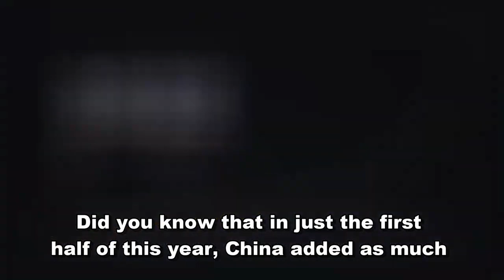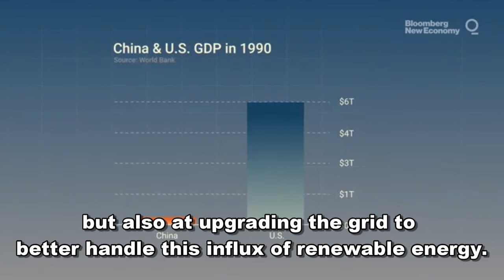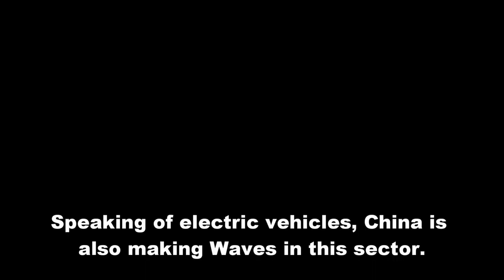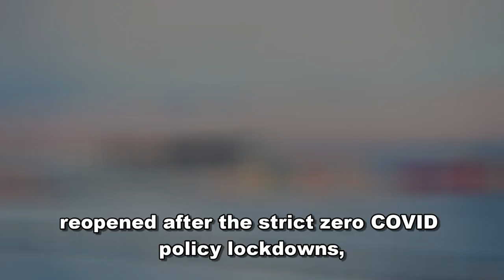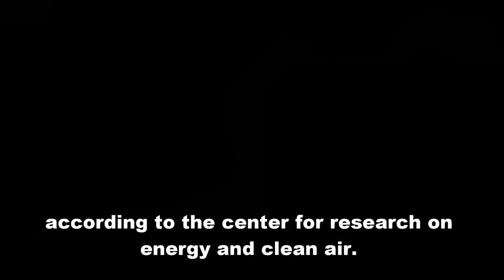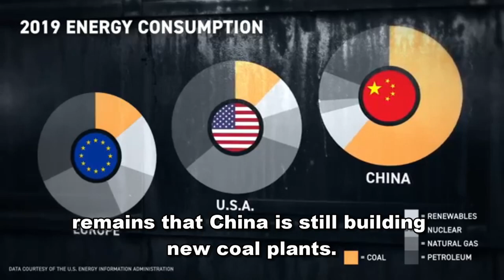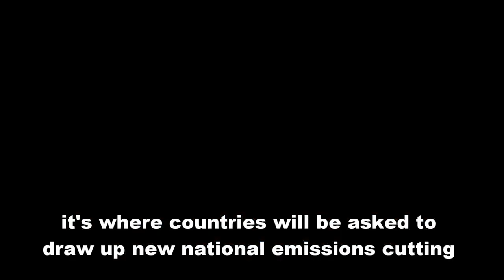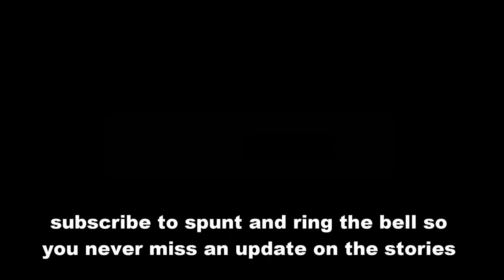China hits 7 TeraWatts of solar energy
"China, the world’s largest emitter of greenhouse gases, is now racing ahead in the renewable energy game. But how exactly did they manage to add such a massive amount of clean energy in such a short time? Let’s look at the numbers."
"In just the first six months of this year, China added a whopping 150 gigawatts of new solar and wind capacity. To put that into perspective, that’s equivalent to the entire electricity output of the UK from all energy sources combined for the same period last year! But this isn’t just about numbers—this marks a significant shift in the global energy landscape."
"Let’s talk about what’s driving this surge. China’s commitment to clean energy isn’t just a matter of catching up with the rest of the world; it’s about leading the charge. In 2023 alone, China set a new record by installing 293 gigawatts of wind and solar power. That’s enough to power millions of homes and businesses, and it’s more than just impressive—it’s transformative."
"But why is this happening now? Why is China, traditionally reliant on coal, making such a dramatic pivot to clean energy? Well, there are several key factors at play here."
"First up—government policy. China’s leadership has recognized the urgent need to transition to a low-carbon economy, and they’re backing this with aggressive policies and massive investments in clean energy infrastructure. We’re talking billions of dollars aimed at not just building new solar and wind farms, but also at upgrading the grid to better handle this influx of renewable energy."
"Next, economic incentives. The country has established itself as a global leader in green technology, from solar panels to electric vehicles. This leadership translates into economic advantages that are too significant to ignore."
"Speaking of electric vehicles, China is also making waves in this sector. In July alone, hybrids and fully electric cars made up more than half of all new models sold in the country. This shift isn’t just a trend—it’s a clear indication that China is serious about reducing its reliance on fossil fuels across the board."
"But the clean energy push doesn’t stop with cars. The steel industry, one of the largest emitters of carbon dioxide, is also undergoing a significant transformation. For the first time, no new permits for coal-fired plants were issued in the first half of this year. That’s a huge step forward for an industry that has historically been a major polluter."
"So, with all these advancements, some analysts are starting to wonder—has China’s carbon emissions already peaked? It’s a big question, and if the answer is yes, it could be a game-changer for global climate efforts."
"China has been responsible for about a quarter of the world’s carbon emissions—roughly equivalent to the combined emissions of all developed countries. But as we’ve seen, that narrative is starting to change. In March of this year, CO2 emissions from energy use and cement production—the two biggest contributors to China’s carbon footprint—began to decline. This marks the first time we’ve seen a quarterly decline since China’s economy reopened after the strict zero-COVID policy lockdowns."
"According to the Centre for Research on Energy and Clean Air (CREA), power sector emissions dropped by about 3%, while emissions from cement production fell by 7%. Even oil consumption saw a decline of 3%. If these trends continue, we could very well see 2023 as the peak year for China’s emissions—a pivotal moment in the global fight against climate change."
"But let’s not get ahead of ourselves. While these developments are incredibly promising, it’s important to remember that coal still plays a massive role in China’s energy landscape. In 2023, coal provided 60% of China’s power. And yes, while the rate of new coal plant construction is slowing down, with only 8 gigawatts added in the first half of this year, the fact remains that China is still building new coal plants."

"This brings us to a critical point—capacity versus generation. Just because a country has the capacity to produce a certain amount of clean energy doesn’t mean that’s what’s actually being generated and used. In China, there’s often a mismatch between the two. Economic and political factors sometimes lead to the construction of power plants that don’t operate at full capacity. This means the actual impact on emissions could be less than what these impressive capacity numbers might suggest."